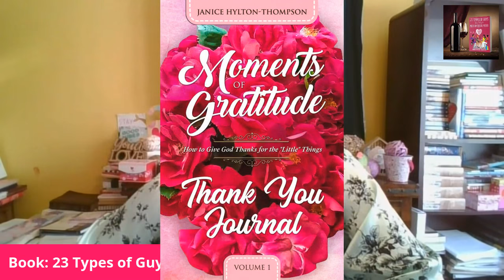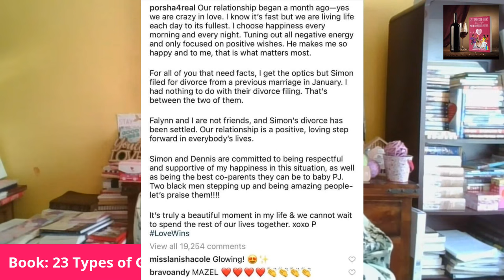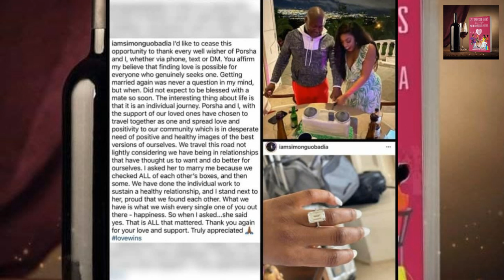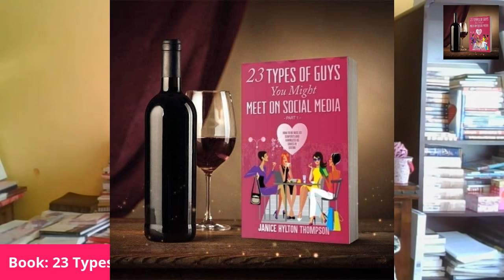RHOA PORSHA WILLIAMS STOLE FALYANN'S HUSBAND SIMON GUOBADIA | REAL HOUSEWIVES OF ATLANTA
WHY PORSHA HAD TO CHOOSE ANOTHER WOMAN'S HUSBAND?

MOMENTS OF GRATITUDE PAPERBACK SERIES on AMAZON

🐑PASS THE OFFERING PLATE:
 1. 23 Types of Guys You
Might Meet
2. The Naked Wife
3. In Christ I Am (3 part series)
☕🍵PLANT A SEED @

🎁MY BOOKS
1. 23 TYPES OF GUYS YOU MIGHT MEET @

31 DAYS TO NOT BEING A GIRLFRIEND IF

1. 23 TYPES OF GUYS YOU MIGHT MEET @

2. THE NAKED WIFE @

3. IN CHRIST I AM... @